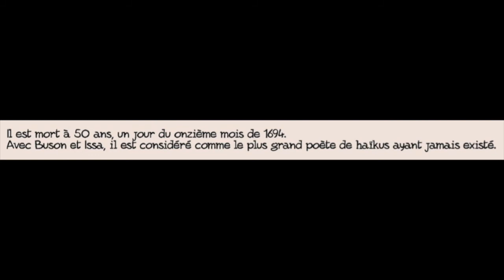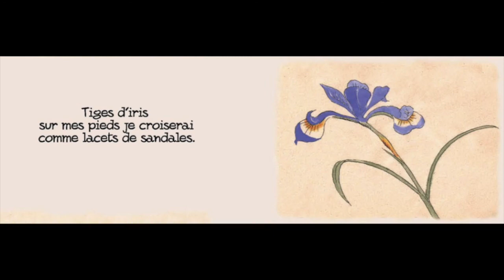Igort, MATSUO BASHÔ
Matsuo Bashô (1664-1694) est avec Buson et Issa probablement l'haïkaïste le plus reconnu du Japon. Igort - de son vrai nom Igor Tuveri, né en 1958 - en esquisse un portrait très épuré, très révérencieux.